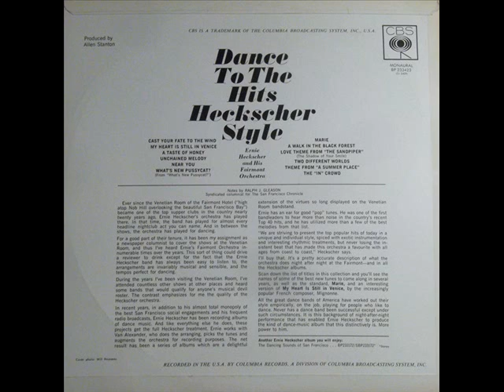Ernie Heckscher And His Fairmont Orchestra ‎–Love Theme From "The Sandpiper", 1967.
Muy buen dia Amigos los saluda su servidor y amigo Manuel Guillen Juarez. compartiendo esta coleccion 620 y mi coleccion privada espero sea de su agrado, todo este material NO A SIDO OTORGADO por la Radiodifusora a sido conseguido atravez de  los años por su servidor para uds espero sea de su agrado. Mucho material ya no lo posee la propia radiodifusora; (una verdad que no se dice) ni tampoco se cuentan con los derechos de transmision, practicamente ya no se tiene nada.
Solo en colecciones privadas, Y de ex personal de la empresa. Hasta Pronto Y Sayonara ¡¡¡¡.